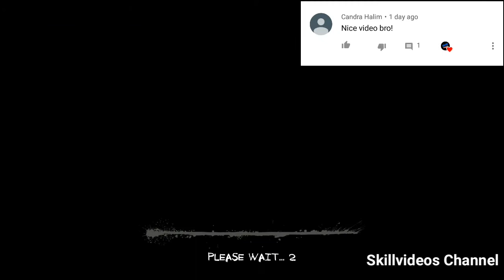Invisible Mod Eyes The Horror game | watch full video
Keep support and help me to growing up our channel...